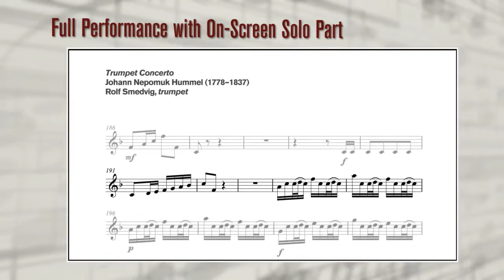LFTL Rolf Smedvig Hummel Trumpet Concerto Trailer (Generic)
Learning from the Legends present Rolf Smedvig:

Hummel Trumpet Concerto